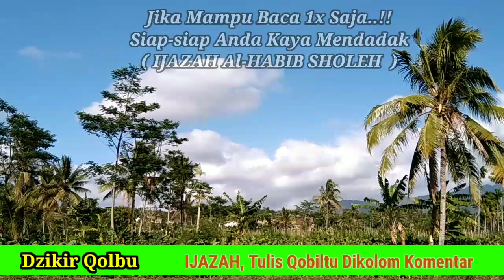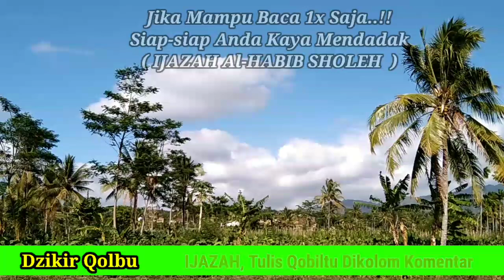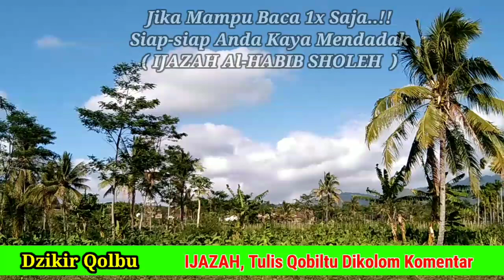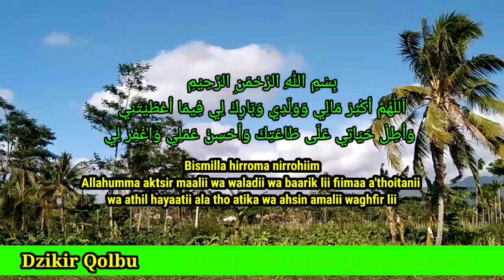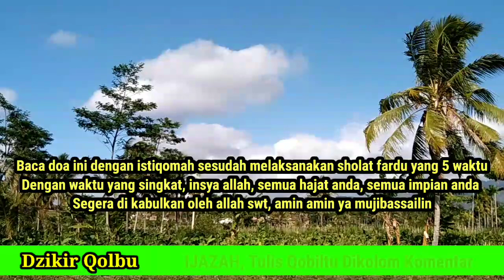🟡Subhaanallah..!! Sejuta UMAT AKAN KAYA MENDADAK, Jika Mampu BACA 1X SAJA. (By, ijazah Habib Sholeh)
semua isi di dalam video ini hanya berisi informasi, segala resiko menjadi tanggung jawab kalian sendiri
Doa membuka aura nabi yusuf,
Doa,
Nabi,
Yusuf,
Nabi yusuf,
Doa pengasihan,
Doa pengasih,
Ilmu doa pengasih,
Doa pelet ampuh,
Pelet
Ilmu pelet,
Pelet ampuh,
Pelet,
Pelet cinta,
Mantra pelet kewat nama,
Cepat kaya,
Doa kaya,
3 dzikir amalan kaya mendadak dalam 3 hari,
Amalan kaya uang,
Kaya mendadak,
Amalan,
Cara cepat kaya,
Cepat kaya,
Cara cepat kaya tanpa modal,
Pesugihan,
Asmaul husna,
99 asmaul husna,
Kisah nabi,
Sholawat,
Amalan sholawat,
Dahsyatnya sholawat,
Amalan sholawat cepat kaya,
Testimoni sholawat,
Nabi,
Muhammad,
Doa,
Amalan,
Penarik uang,
keajaiban sholawat,
Doa doa,
Doa mustajab,
Doa manjur,
Doa leluhur,
Doa islami,
Doa kekayaan,
Doa cepat kaya,
Kaya raya,
Harta melimpah,
Kaya mendadak,